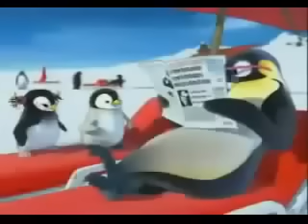dansul pinguinilor original